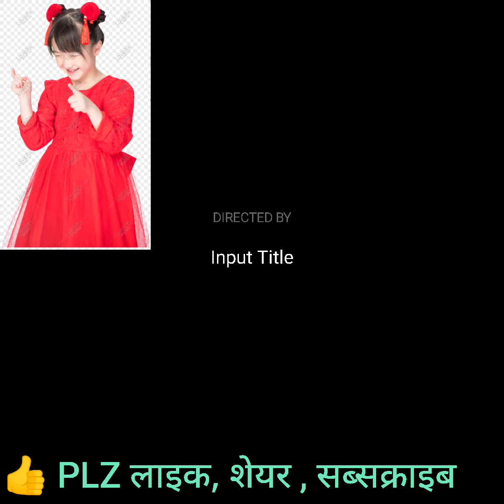हेलमेट और मास्क में क्या अन्तर हैं ? सक्सेना सर ने अपने अंदाज में बताया अन्तर, # वीडियो अंत तक देखे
सक्सेना सर, मास्टरमाइंड कोचिंग, रीवा